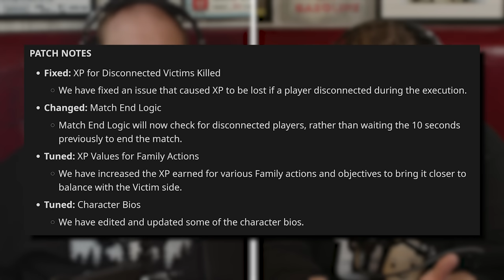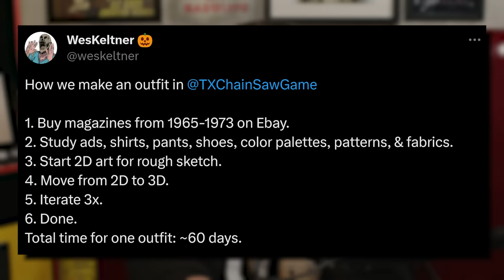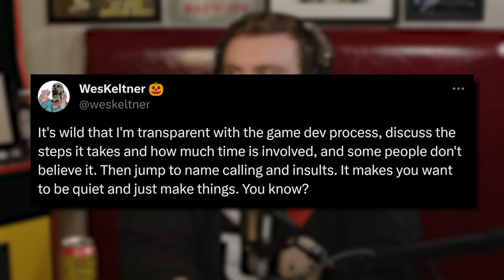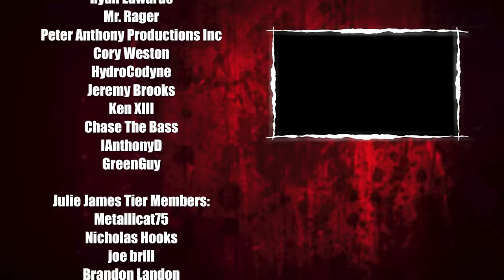The game is in a scary place... | In-Depth Patch Review | The Texas Chain Saw Massacre: Video Game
In this video, we take a deep dive into the latest patch and the first ever DLC drop in The Texas Chain Saw Massacre! We talk the good, the bad, and the ugly...

00:00 Intro
1:30 Patch Review
6:50 Unlisted Changes
11:05 New Sissy VO
14:00 Start of DLC Review
14:30 Main Menu Fail
17:36 Victim Cosmetics
24:42 Bloody Family Pack
26:05 60 Days to Design
33:16 Nicotero Leatherface
36:50 Pay to Win
40:05 Is It Worth It?
43:50 Future Premium Content?
47:50 Outro